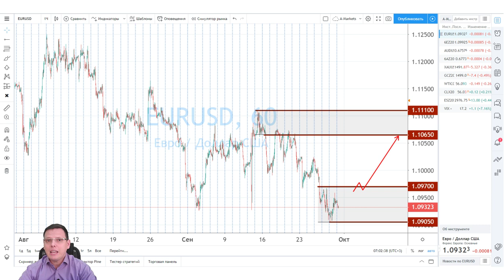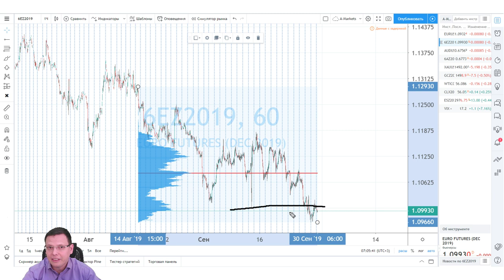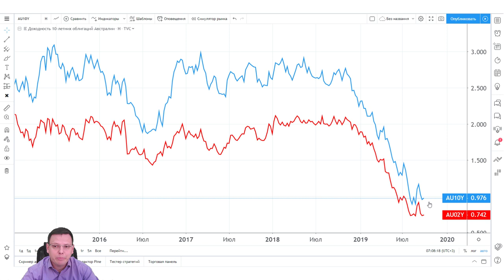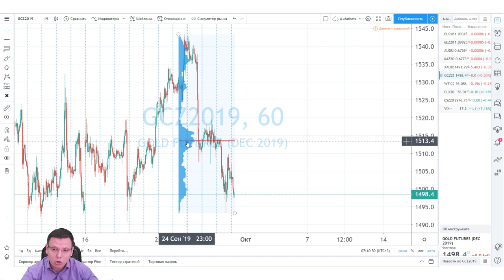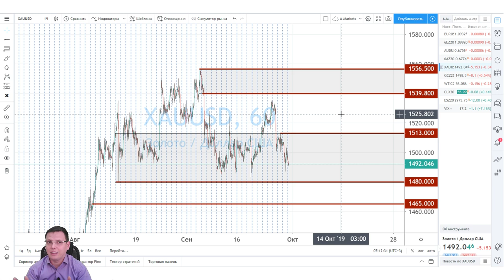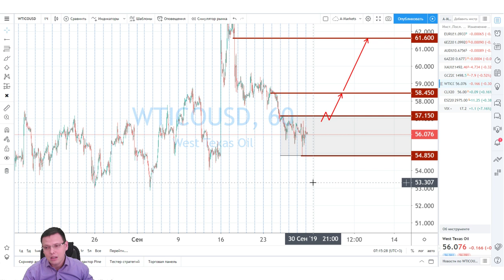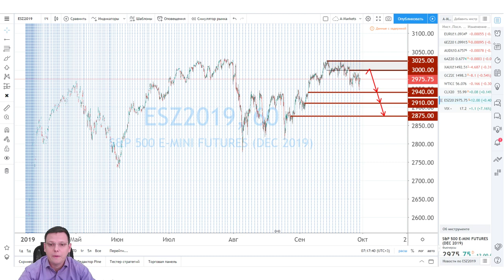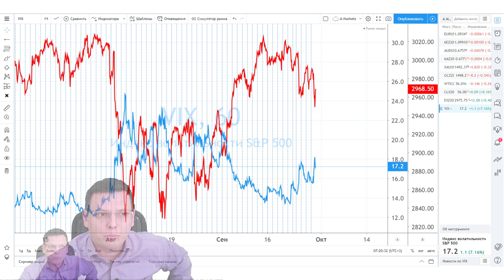Юрий Марченко: анализ EURUSD, AUDUSD, XAUUSD, WTI, VIX на неделю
Друзья! Встречайте Юрия Марченко, управляющего активами, успешного трейдера и партнера AMarkets, в нашей рубрике "Открытый микрофон". Юрий расскажет о потенциале EURUSD, AUDUSD, XAUUSD, WTI, VIX на неделю.